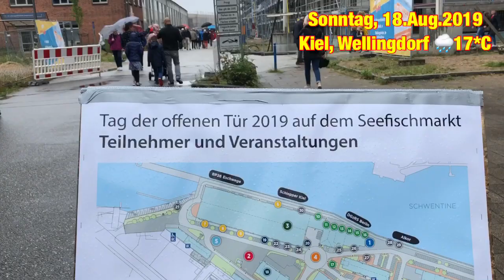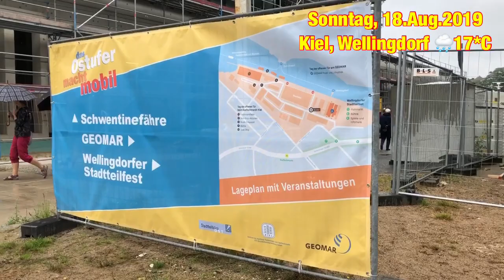Stadtteilfest Kiel-Wellingdorf- Tag der offenen Tür auf dem Seefischmarkt Wellingdorf 2019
am Sonntag 18. August ist Stadtteilfest in Wellingdorf.
Tag der offenen Tür auf dem Seefischmarkt